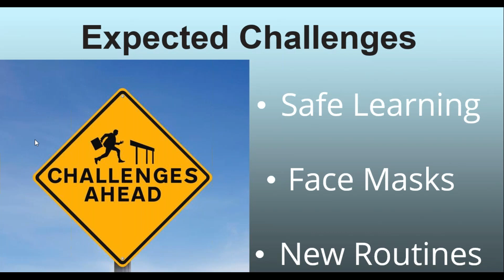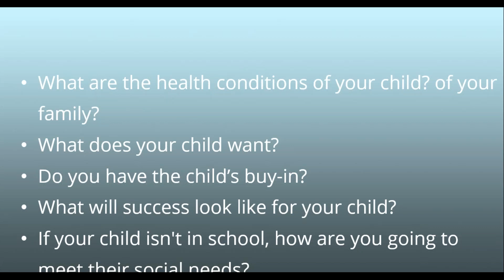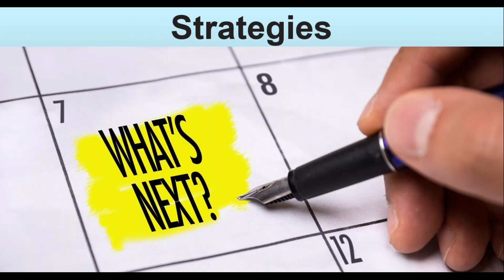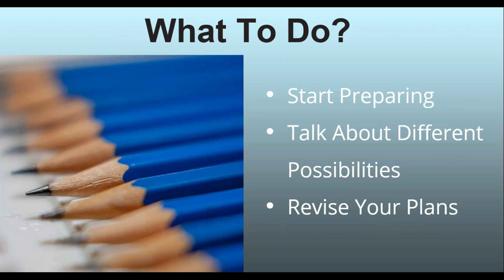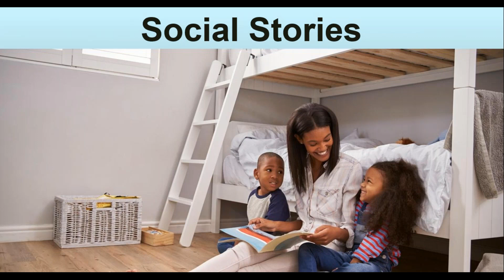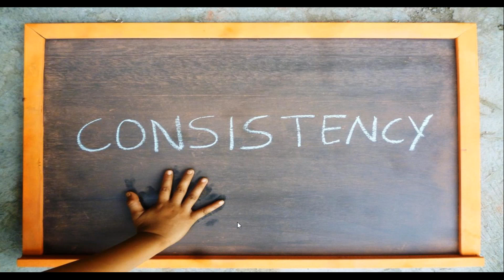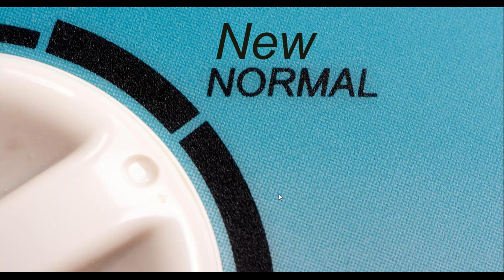The New Normal: Back to School During a Pandemic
Back to school looks much different this year. Whether you’re looking at virtual learning or going back to the school building, the school experience will be different, which can be especially difficult for kids with ASD. In this webinar we will cover strategies to make the most of whatever is your family’s learning environment and considerations for the long-term in this new normal.
Presented by Amanda Tami, PLC, BCBA